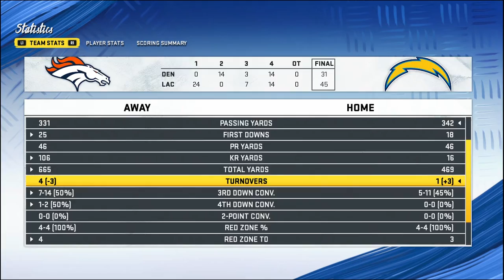Madden 20 Broncos CFM Rebuild Episode 5: Turnovers, Turnovers, Turnovers